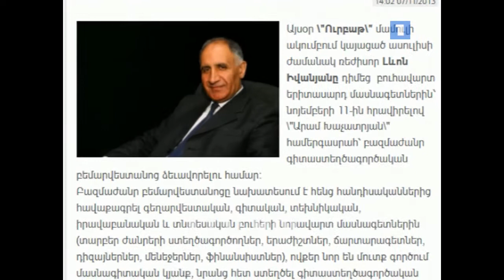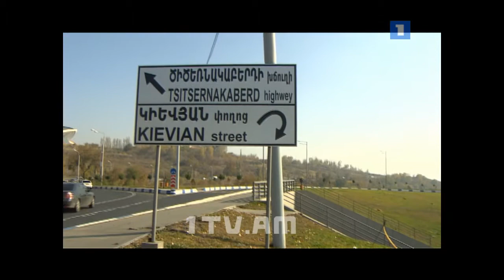26.11.14 / Չակերտներ - Լևոն Իվանյան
26.11.14 / Չակերտներ - Լևոն Իվանյան